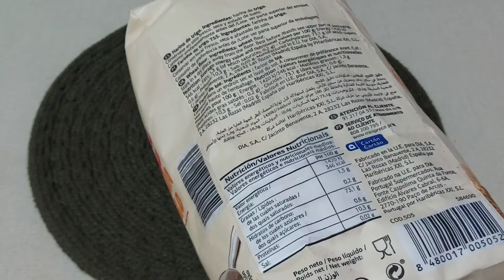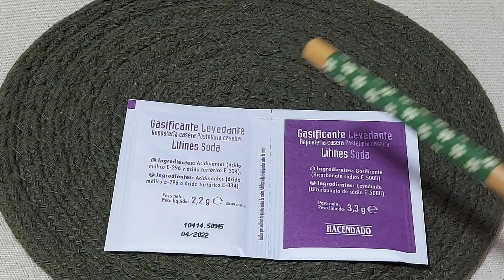🏘DULCES DE PUEBLO 🥯ROSCOS DE VINO ANDALUCES DE LA TÍA MANUELA ✔// BEATRIZ COCINA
Unos roscos horneados  deliciosos con textura de perrunilla con estos pocos ingredientes para 15 unidades:
Vaso de 200 mililitros de capacidad:
Medio vaso de vino blanco.
1 vaso de aceite de girasol.
400 gramos de harina de trigo de uso común.
2 sobres de gasificante: 1 blanco y otro morado.
Baño de almíbar ligero:
Medio vaso de agua.
Medio vaso de azúcar.
Medio vaso de vino moscatel o blanco.
1 corteza de naranja.
1 corteza de limón.
1 palo de canela.
Para emborrizarlos:
Azúcar blanco.